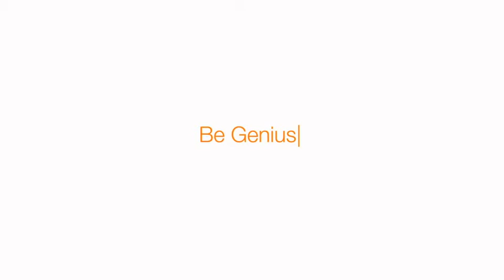Be Genius. Be Yourself with Hidesign Sunglasses!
Participate in Be Yourself Contest by Hidesign and win a pair of Sunglasses